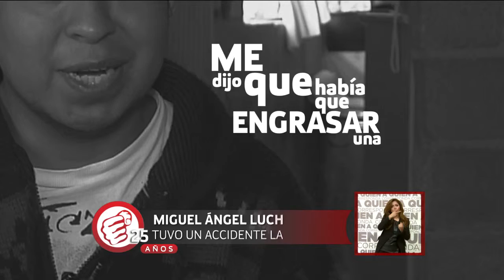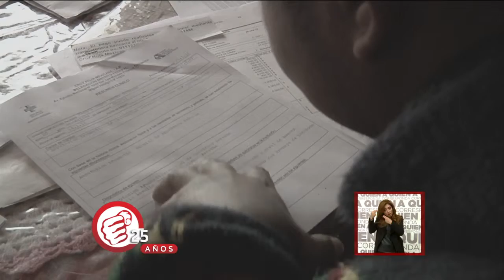Tuvo un accidente laboral